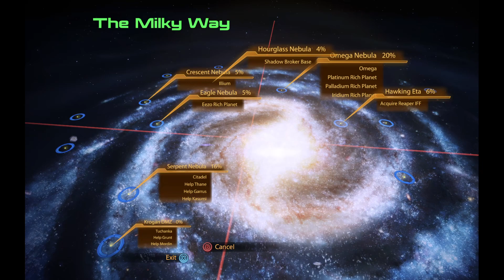Rite of Passage | Mass Effect 2 | Ep. 26